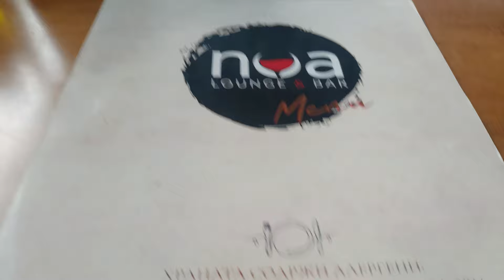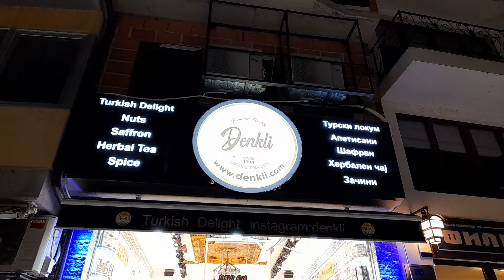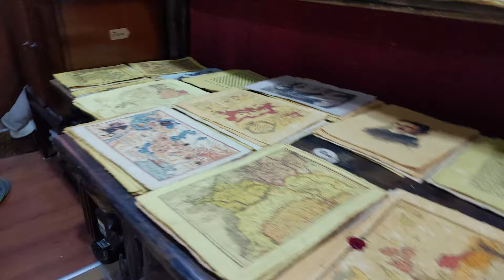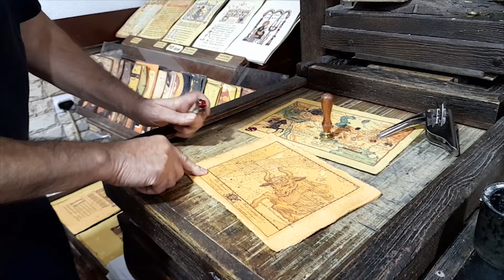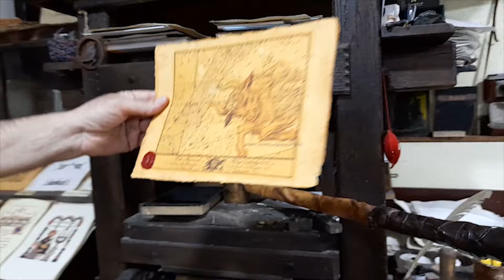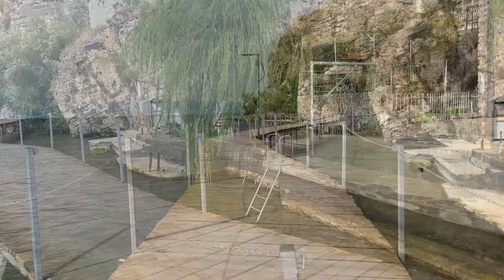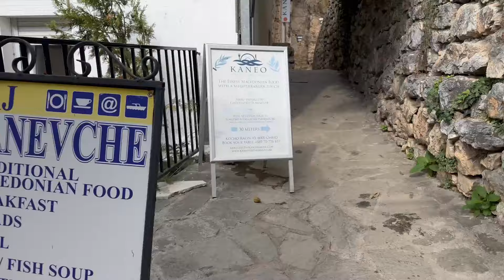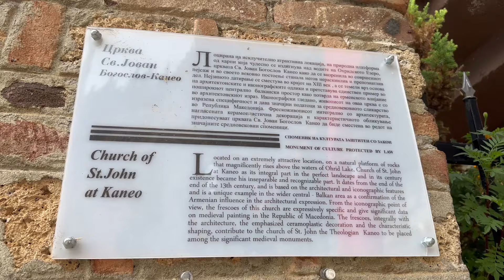Балканско пътуване еп. 4 - Охрид и Охридското езеро, Северна Македония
Прекрасно преживяване в красивия Охрид. Страхотно отношение към туристите и към нас като българи.
Охридското езеро е място, което трябва да посетите задължително. В този видео дневник можете да видите моето преживяване там.

Можете да ме последвате и в социалните мрежи: Alive on the road